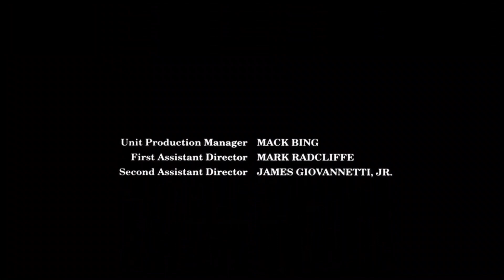Poorly Timed Credit Rolls 5